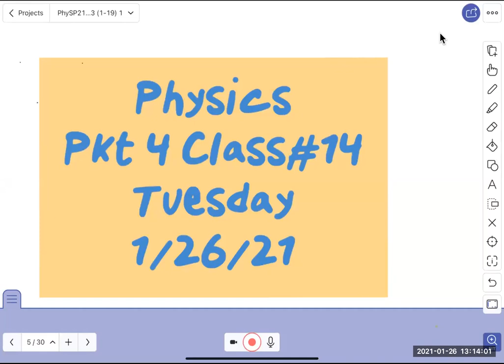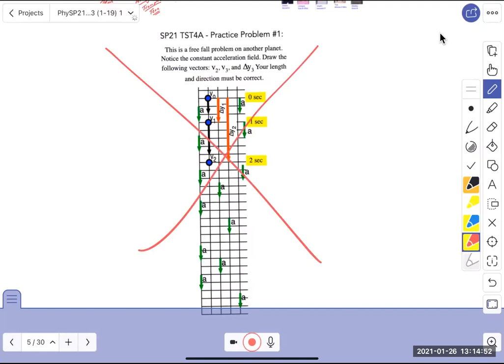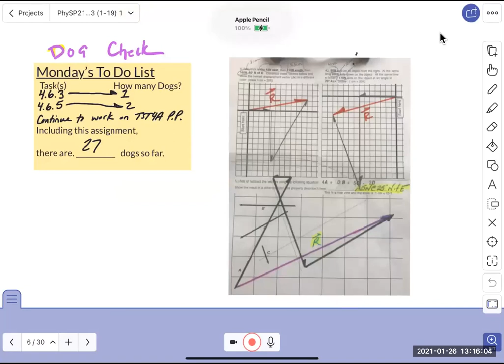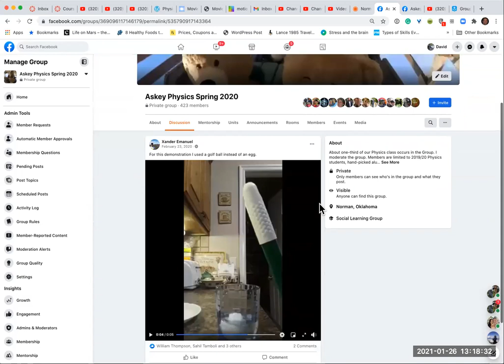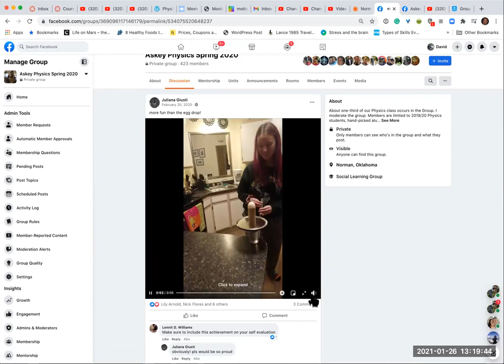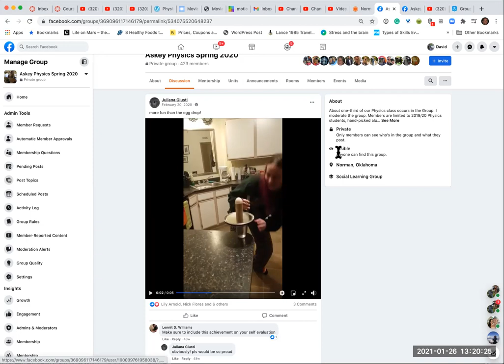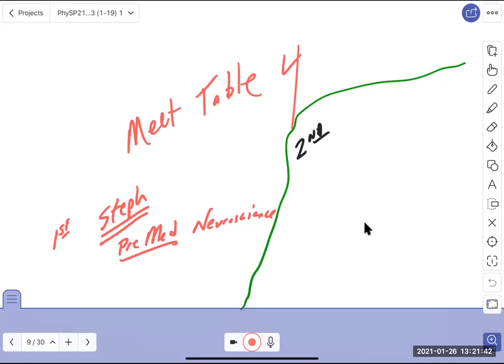PhySP21--Pkt4--Class#14 Adding Vectors using component method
We had some announcements then worked a couple of problems.